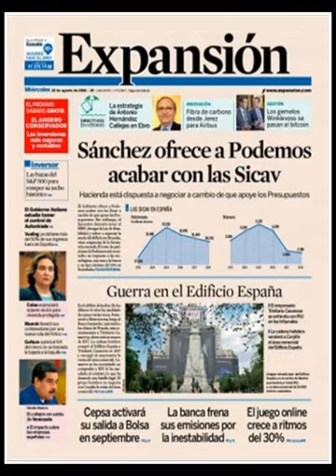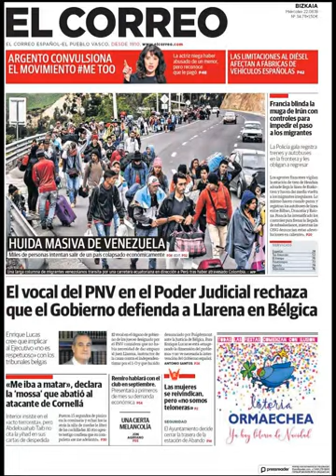Noticias Miércoles 22 Agosto 2018 Titulares Portadas Diarios Periódicos España Spain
Principales Titulares de Noticias en Portadas Diarios Periódicos Españoles del Miércoles 22 de Agosto de 2018 ¿Que le Parecio este día?